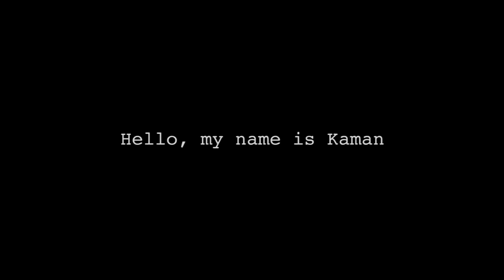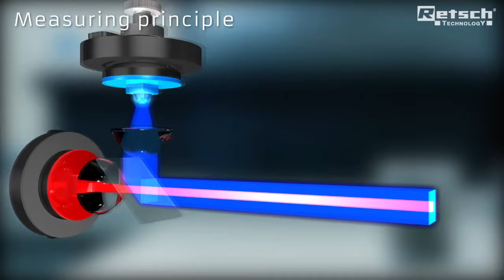Video Samples 2017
A collection of videos I've voiced.